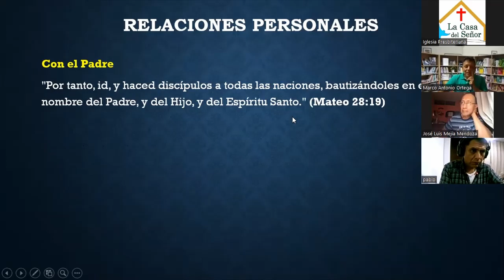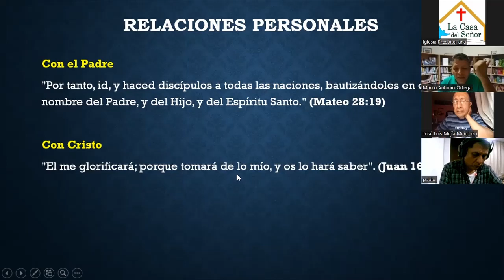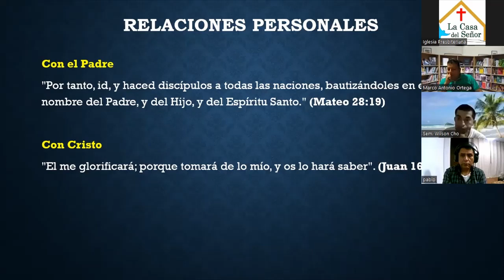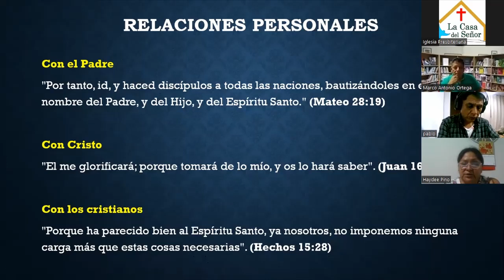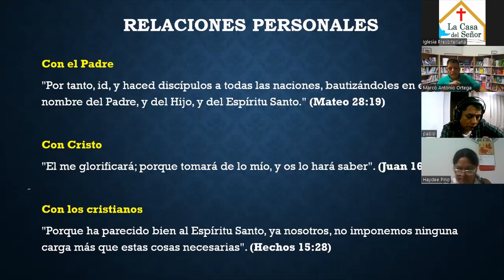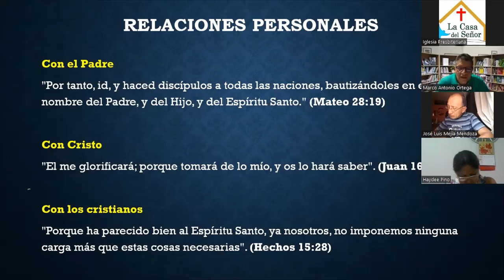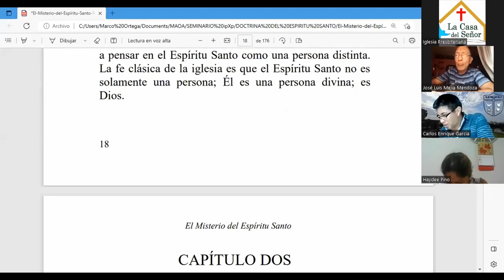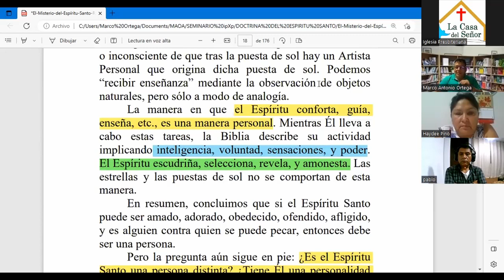ST 3108, DOCTRINA DEL ESPÍRITU SANTO 3-2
2da. parte / 3ra clase de DOCTRINA DEL ESPÍRITU SANTO por el Prof. Antonio Ortega  del 30 de marzo, 2023. SEMINARIO BÍBLICO ipXp.